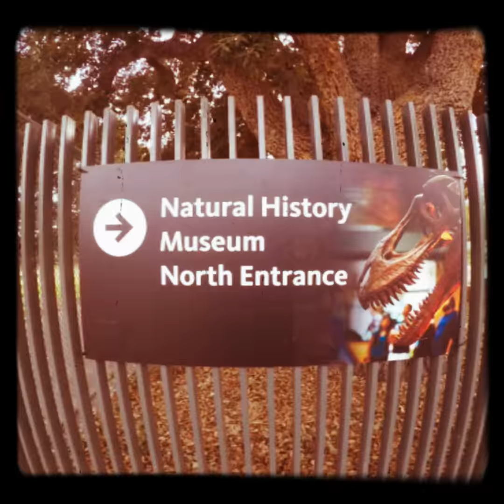Family outing to the Los Angeles county museum of natural history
The Quiñones family day in LA
Nov.  28,2017 Happy Birthday Norma J
LA County Museum of Natural History
& Science Center